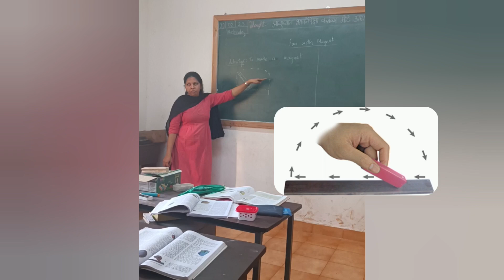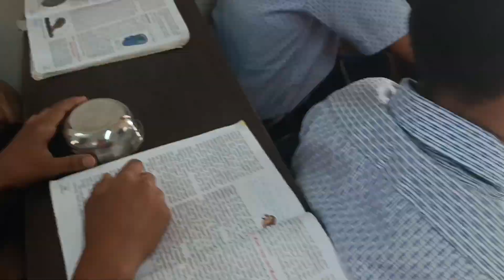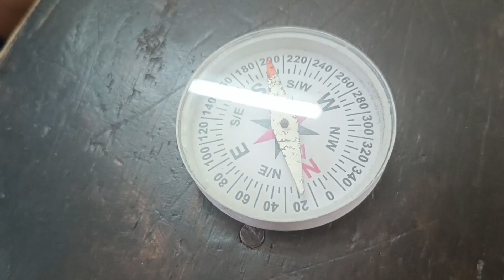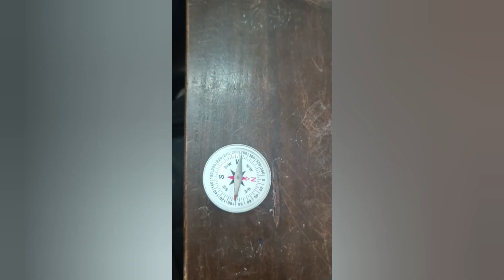How to make a magnet || Make your own Magnet || Activity 6 Fun with Magnets || Class 6